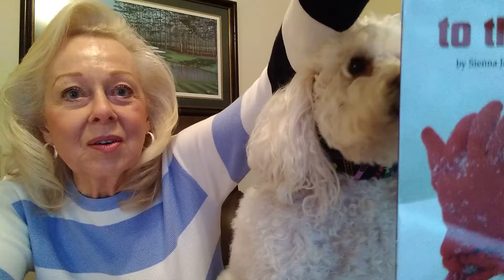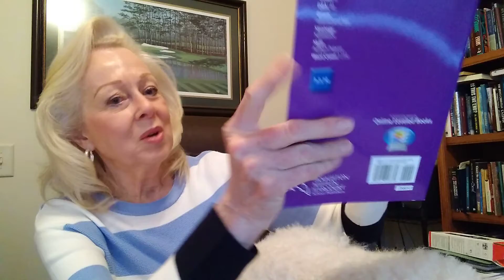Beanie Reads to class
Beanie virtual reading